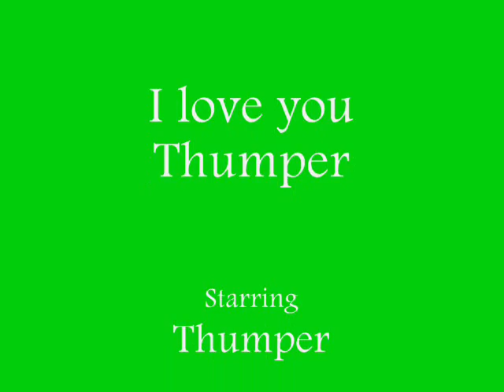A Very Special Bunny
I Love You Thumper